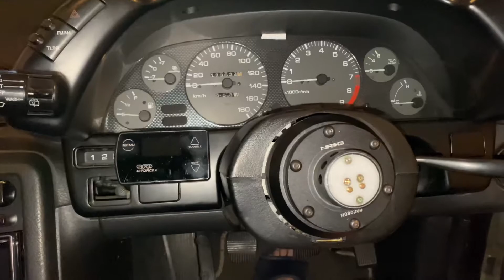Things to know about Skylines: Part 10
Let me start off by saying Robert was okay and didn’t get hurt during this video!